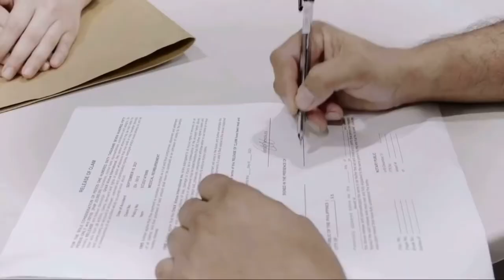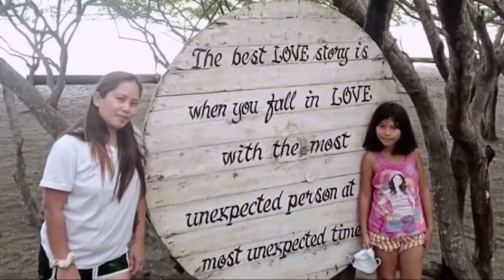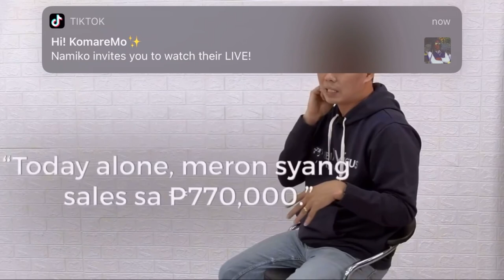NAAKSIDENTE NAKAKUHA NG BENEPISYO - Seal Pro,OVI ( kabayan in Japan)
SEAL PRO (OVI MEMBER CLAIMED BENEFITS)-Kabayan in Japan